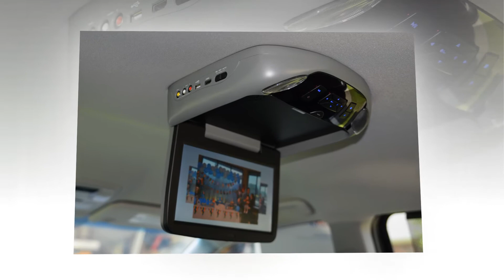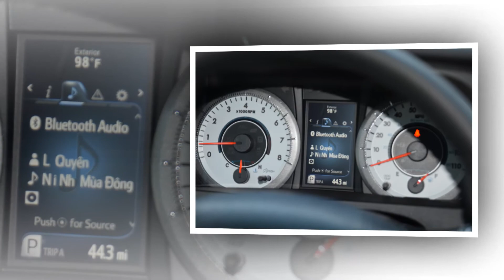Qua tang sinh nhat cua Vo......!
Xe moi. !